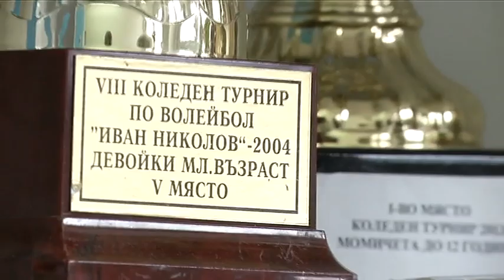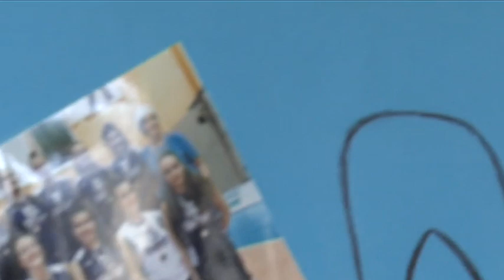Интервю с Веси Ангелова, треньор в ЦПВК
Специално интервю с треньорката в тима на ЦПВК (София) Веси Ангелова от зала "Раковски" в София.